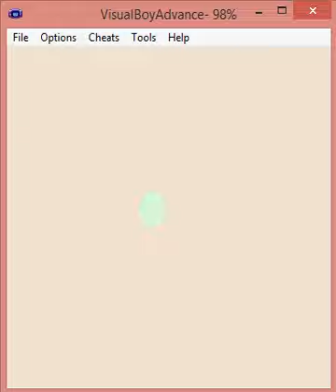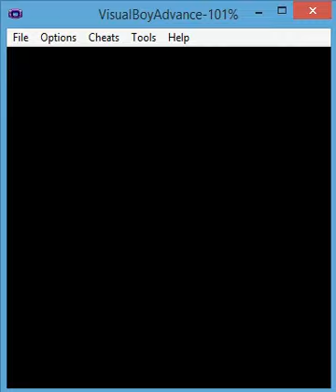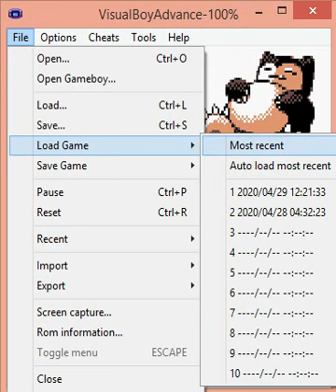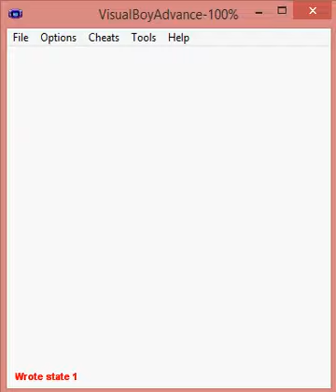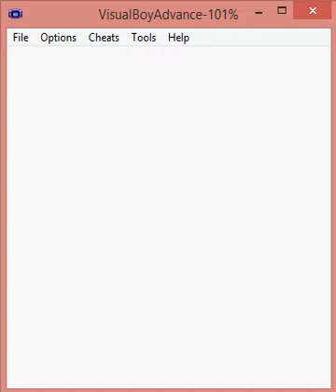Pokemon Crystal random evo's types, moves part 11 - Shuckie is even worse than usual XD